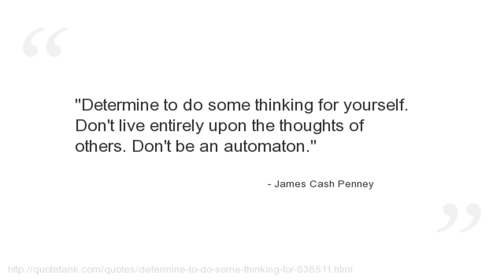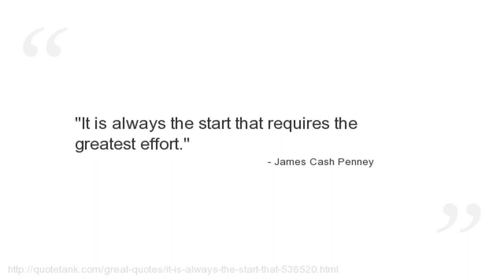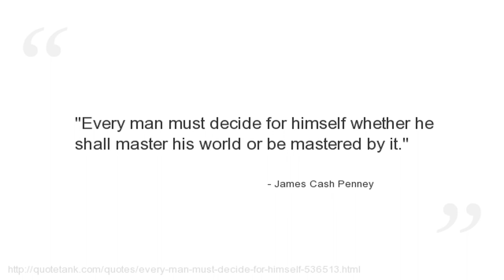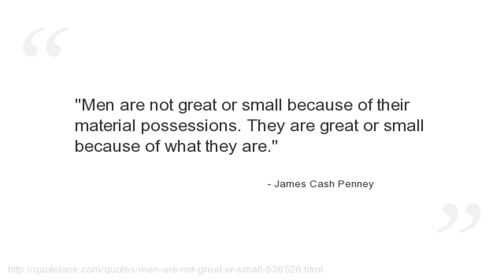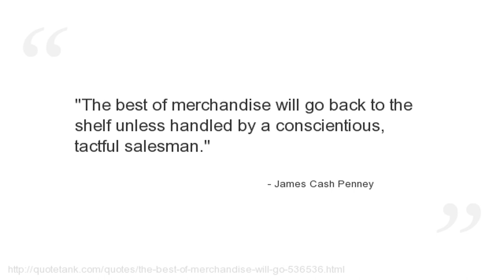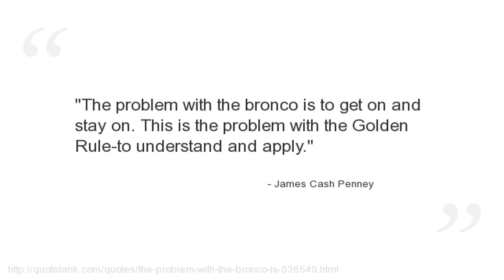James Cash Penney Quotes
Who is James Cash Penney?
A businessman and entrepreneur who, in 1902, founded the J.